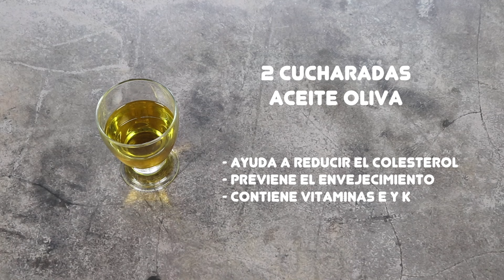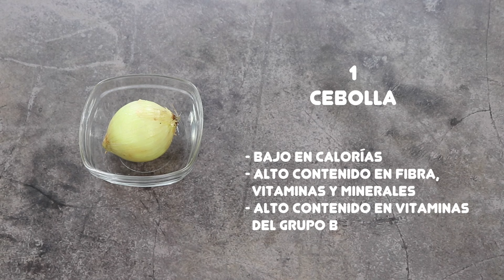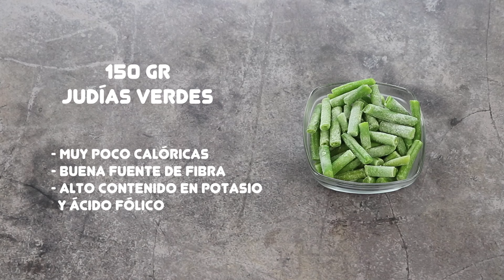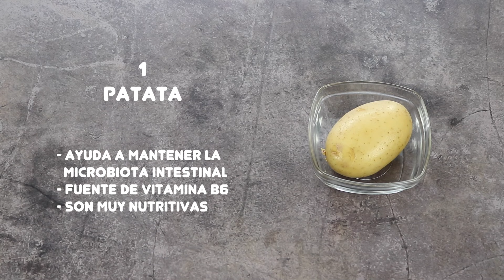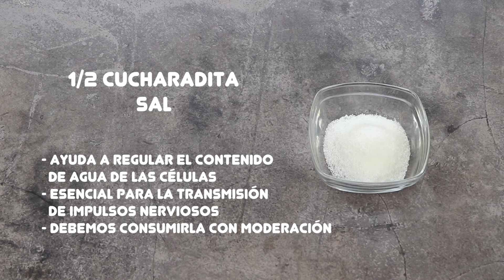SOPA MINESTRONE | Cómo preparar sopa de verduras | Sopa minestrone en Cocotte Every Le Creuset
La sopa minestrone es una sopa principalmente elaborada con verduras pero que se caracteriza por llevar también patata y pasta, por ejemplo fideos , entre sus ingredientes. La sopa minestrone es una sopa de verduras muy sabrosa y muy saciante. La sopa minestrone es un plato único ideal por ejemplo para tomar en la cena.